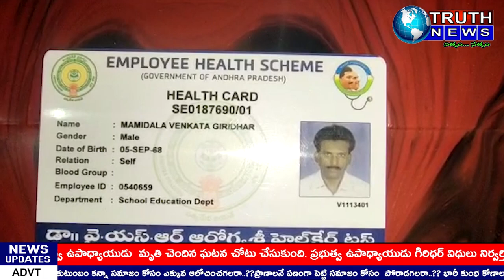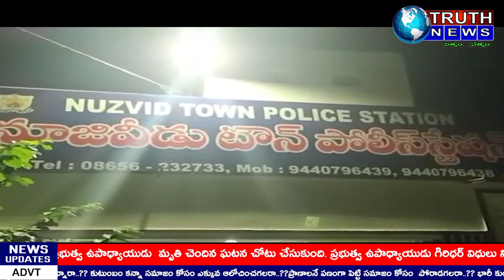కృష్ణాజిల్లా నూజివీడు పట్టణంలో భవనం పై నుండి అనుమానాస్పదంగా ప్రభుత్వ ఉపాధ్యాయుడు మృతిtruthnews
@truthnewstelugu కృష్ణాజిల్లా నూజివీడు పట్టణంలో భవనం పై నుండి అనుమానాస్పదంగా ప్రభుత్వ ఉపాధ్యాయుడు మృతిtruthnews